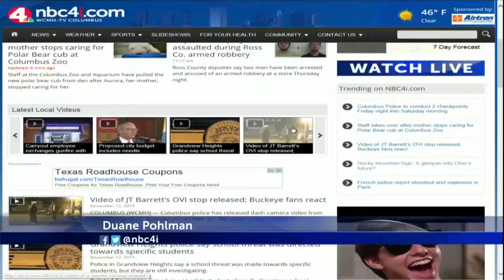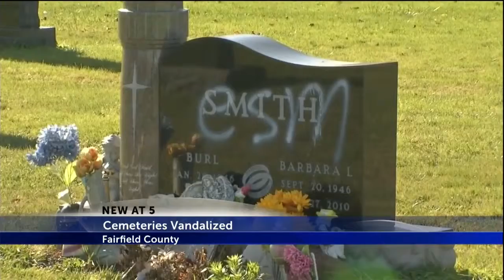Vandals hit two cemeteries in Canal Winchester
The Fairfield County Sheriff's Office is investigating several cases of vandalism at two Canal Winchester cemeteries.